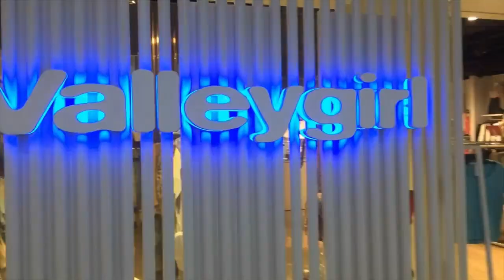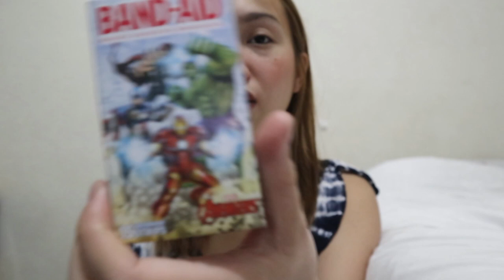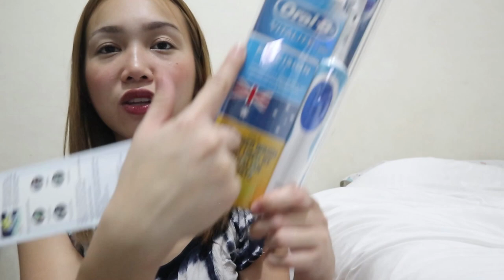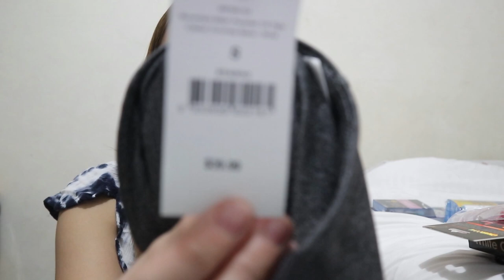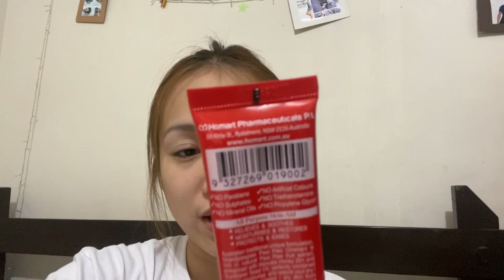AUSTRALIA HAUL 2020! | Things to buy in AUSTRALIA | IPHONE 11 pro max?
Hi everyone this video is another sit down video which is a haul from Sydney, Australia! hehe hope you guys liked it and See you again on my next video :)

I greatly appreciate all of your your support, so much love!